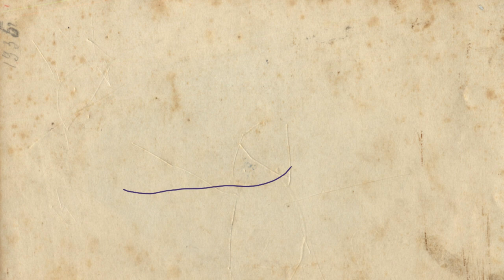the zombie song original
TuneCore
En nombre de Stephanie Mabey @StephanieMabey